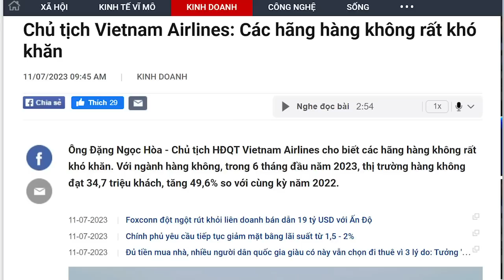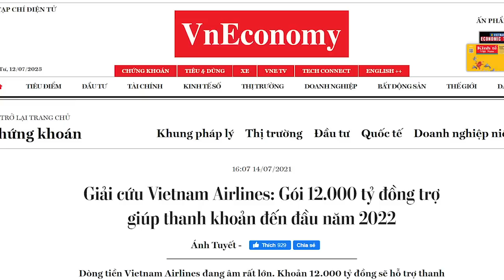Đang thành “chúa chổm”, Vietnam Airlines réo “Bố Chính ơi! Cứu con”?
Ở Việt Nam không có sự công bằng nào cả. Con quan khác hoàn toàn con dân. Đối với doanh nghiệp cũng y như thế, là đứa con của Đảng thì được ưu ái trăm bề. Còn doanh nghiệp tư nhân thì khổ sở trăm bề, trong đó có việc phải trích lợi nhuận ra để bôi trơn cho bộ máy chính quyền, thì mới được yên ổn làm ăn.